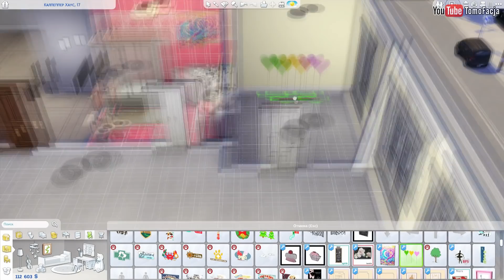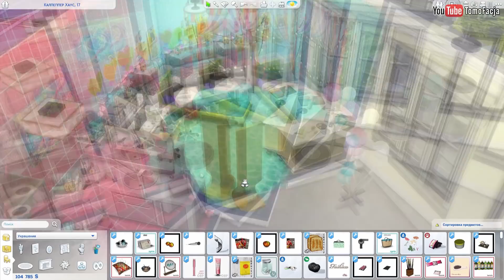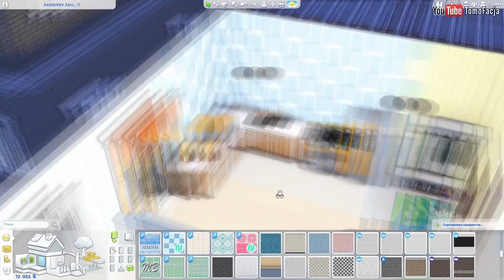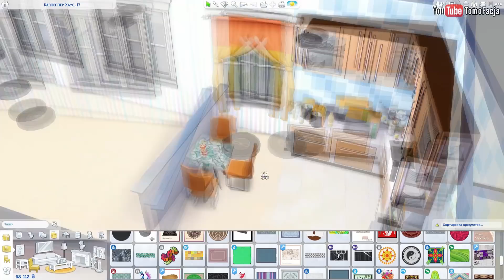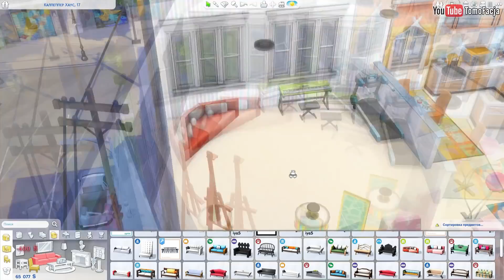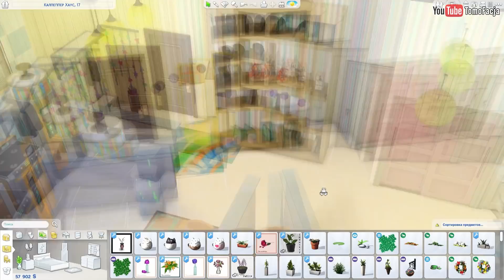РАДУЖНАЯ КВАРТИРА - строительство в игре The Sims 4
Строим в Симс 4 радужную квартиру для радужной девушки.